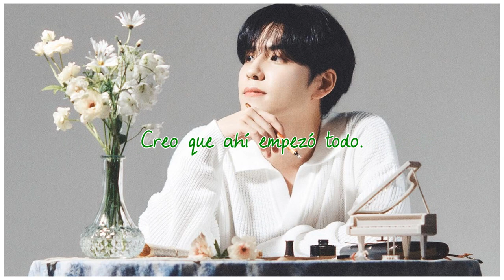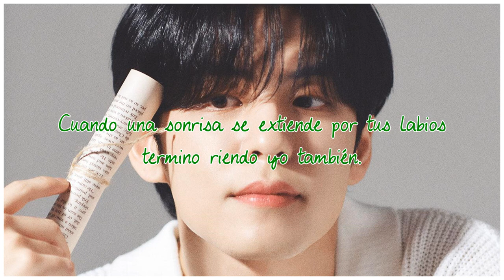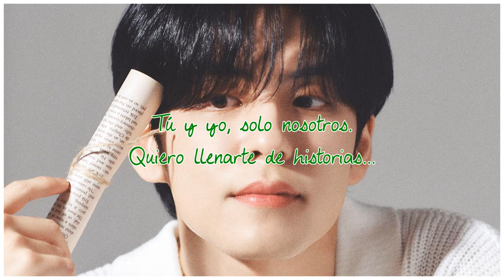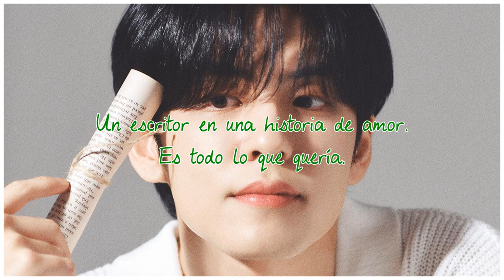A writer in a love story | DAY6/Wonpil | Sub Español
· Canción: A writer in a love story
· Artista: Wonpil
· Grupo: DAY6
· Álbum: Pilmography
· Año: 2022

Wonpil (verde) - vocalista